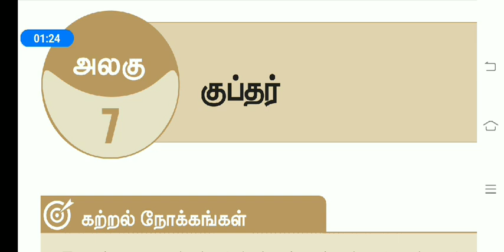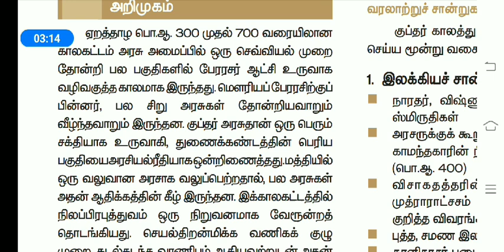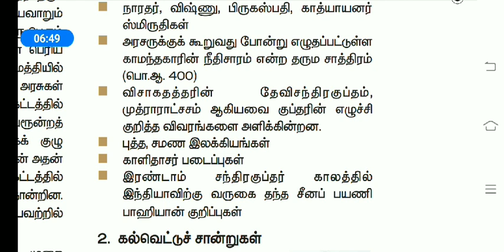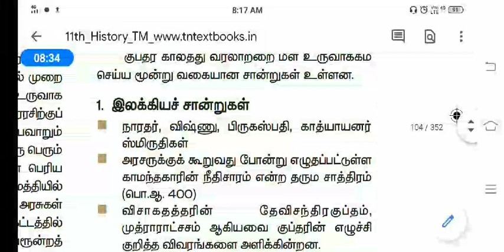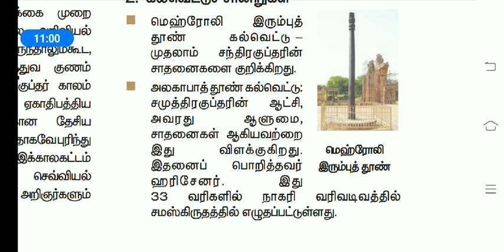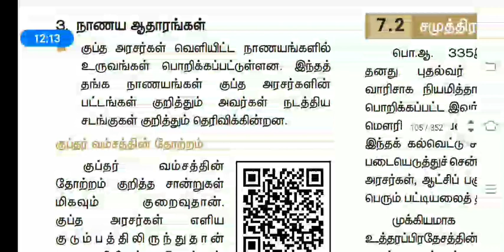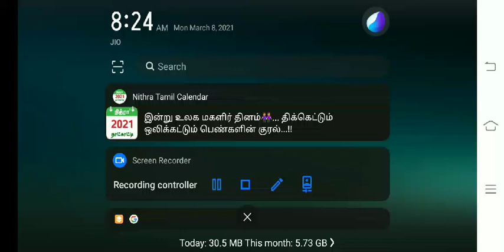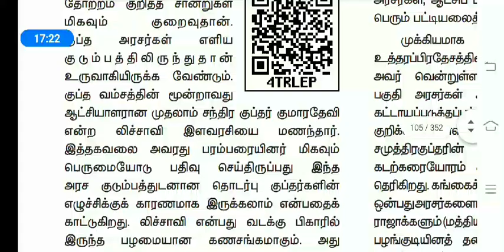11th history newbook v1 குப்தர்கள் unit7-part1